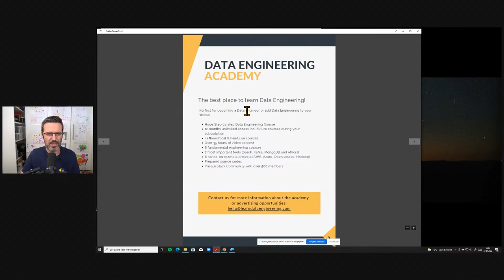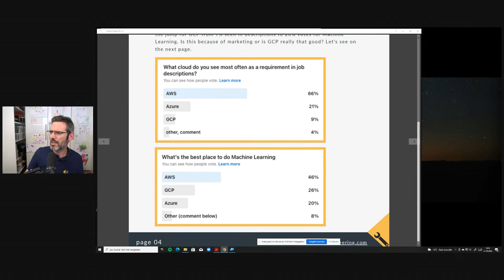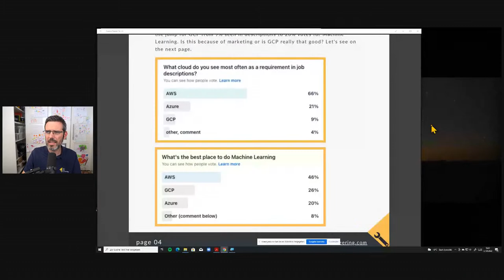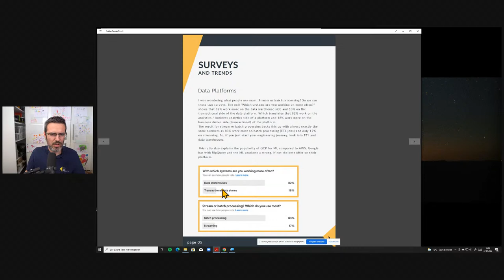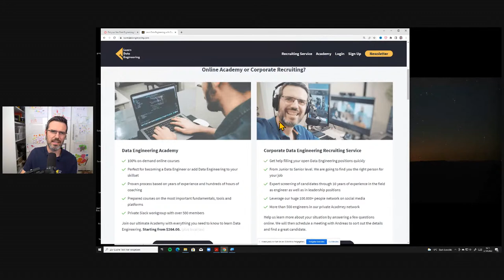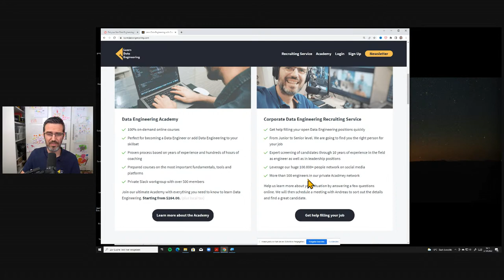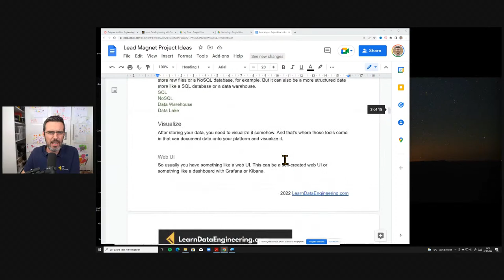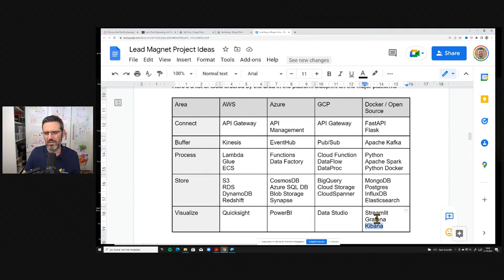Why AWS is the best platform to learn!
I am telling people for a long time that AWS is the best platform to learn. Here's the data to back it up.